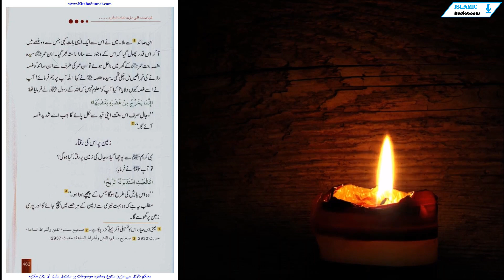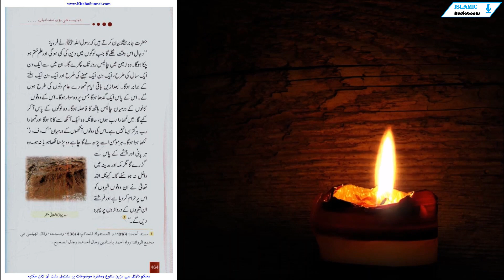Dajjaal Ka Khurooj Part-15 | Qayamat Ki Badi Nishaniya | الملحمة الكبرى| JDRR-146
30 t دجالوں aur کذابوں ka Kharooj
hazrat Simra ban جندب razi Allah bayan karte hain ke rasool Allah Ali yum ne farmaya : وإنه والله! laa تقوم الساعة حتى یخْرج ثلاثون كذابا, آخرهم
الأعْور الدجال ممْسوح الْعیْن الیسْرى
Allah ki qisam! qayamat is waqt tak qaim nahi hogi jab tak tumhe jhutay zahir nah ho jayen. un mein sab se aakhri kaana Dajjal hoga jis ki baen
aankh ممسوح ( matti hui ) hogi. "
Dajjal kaisay zahir hoga ?
hazrat Tamim daari bhi un ki Dajjal aur جساسہ wali hadees mein guzar chuka hai ke Dajjal is waqt aik samandari jazeeray mein qaid hai aur woh nabi kareem mili صلى allah alyhe wasallam ke ehad mubarak mein zindah tha. woh aik azeem aljsh shakhs hai. Tamim daari aur un ke tumhe sathiyon ne usay dekha ke woh zanjeeroon mein jakra sun-hwa tha. un ke aur Dajjal ke darmiyan guftagu bhi hui. is ne unhein bataya ke woh Dajjal hai. aur anqareeb shadeed ghusse ke aalam mein is ki zanjeeren toot jayen gi aur woh apni qaid se bahar aa jaye ga. 2
is ke Kharooj ka sabab
hazrat Abdul Allah ban Umar bi nahi farmatay hain ke mein madinah ke aik rastay par 1 masnad أحمد 16 / 5 2 is 2 is ki tafseel abhi guzashta safhaat mein guzar chuki hai .
Ibn Saad " se mila. mein ne is se aik aisi baat kahi jis se woh ghusse mein aakar is qader phool gaya ke is ke wujood se sara rasta bhar gaya. Ibn Umar mein intahaa Sayeda Hifsa Bint Umar ya انجنا ke ghar mein daakhil hue to Ibn Umar ki taraf se Ibn Saaid ko gussa dilanay ki khabar unhein mil chuki thi. Sayeda Hifsa bhi utha ne kaha : Allah aap par reham farmaiye! aap ne usay gussa kyun dilaya? kya aap ko maloom nahi ke Allah ke rasool sale للہصلى allah alyhe wasallam ne farmaya tha :
إنما یخْرج منْ غضبةٍ یغْضبها »
Dajjal sirf is waqt apni qaid se nikal paye ga jab usay shadeed gussa
aaye ga .
zameen par is ki raftaar
nabi kareem salim se poocha gaya : Dajjal ki zameen par raftaar kya hogi ?
to aap Saleem ne farmaya :
« كالْغیْث اسْتدْبرتْه الریح
woh is barish ki terhan hoga jis ke peechay sun-hwa ho .
matlab yeh hai ke woh bohat taizi se zameen ke har hissay mein pahonch jaye ga aur poori
zameen par ghume ga .
yani Ibn sayyad, is ka tafseeli zikar pehlay guzar chuka hai. 2 sahih muslim, الفتن وأشراط الساعة, hadees : 2932 3 sahih muslim, الفتن وأشراط الساعة, hadees : 2937

hazrat jabir Ali bayan karte hain ke rasool Allah Ali Aleem ne farmaya :
Dajjal is waqt niklay ga jab logon mein deen ki kami hogi aur ilm khatam ho chuka hoga. woh zameen mein chalees roz tak phiray ga. un mein se aik din aik saal ki terhan, aik din aik mahinay ki terhan aur aik din aik haftay ke barabar hoga. baad azeen baqi ayyaam tumhare aam dinon ki terhan hon ge. is ke paas aik gadha hoga jis par woh sawaar hoga. is ke dono kaanon ke darmiyan chalees haath ka faasla hoga. woh logon ke paas aakar kahe ga : mein tumahra rab hon, halaank woh aik aankh se kaana hoga aur tumahra rab hargiz aisa nahi hai. is ki dono aankhon ke darmiyan g, f, “ likha sun-hwa ho ga. har momin usay parh le ga chahay woh parha likha ho ya nah ho. woh
har pani aur chashmay ke paas se
guzray ga magar mecca aur madinah mein
daakhil nah ho sakay ga. kyunkay Allah
taala ne un dono shehron ko
is par haraam kar diya hai aur farishtay
un shehron ke darwazon par pehra
den ge .
ahad pahar ka fazai manzar
1 masnad أحمد 181 / 4 o المستدرك للحاكم 538 / 4, وصححه, وقال الهیثمی majmaa الزوائد : رواه أحمد بإسنادین Rajal أحدهما Rajal الصحیح .